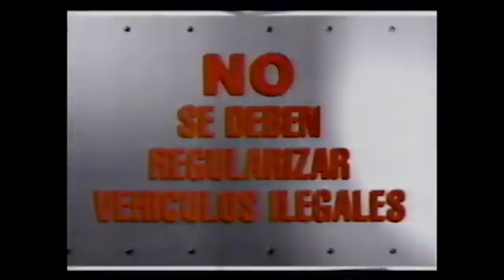Comerciales mexicanos: Gobierno Federal 1999 3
Prevención de vehículos ilegales en compañía de la SEGOB, PGR, SECOFI y SAT